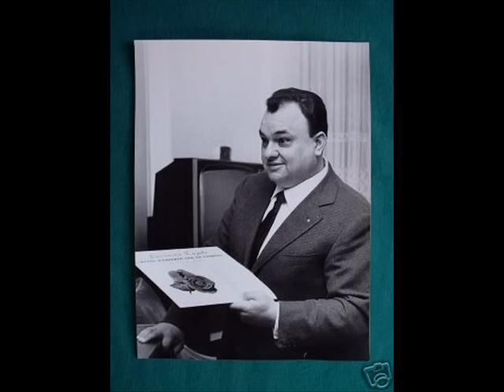Luciano Tajoli - Buongiorno tristezza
The Great Italian Singer Luciano Tajoli.